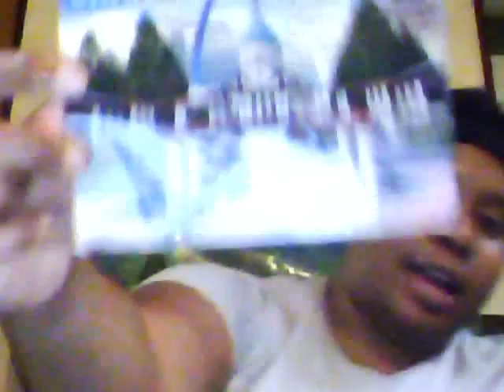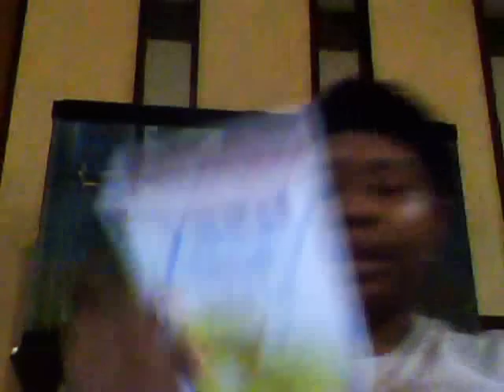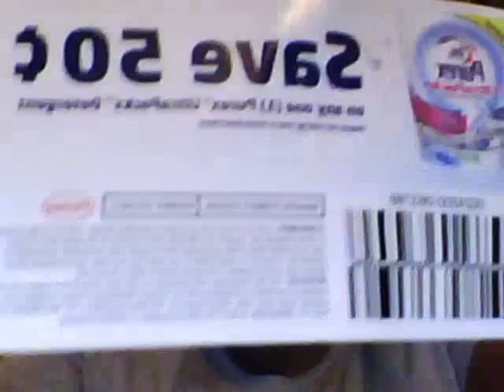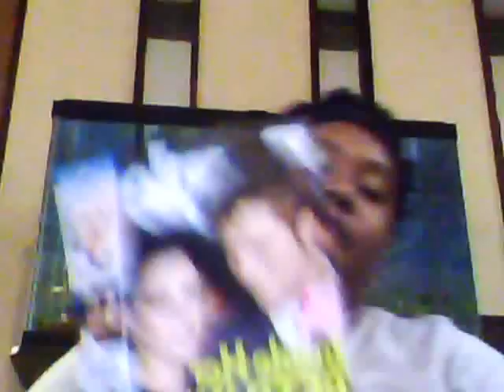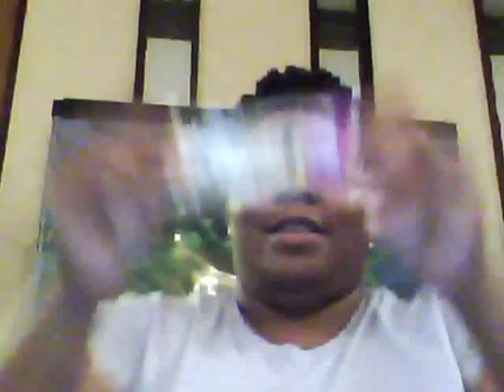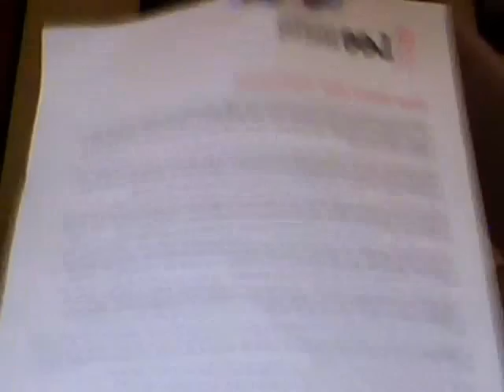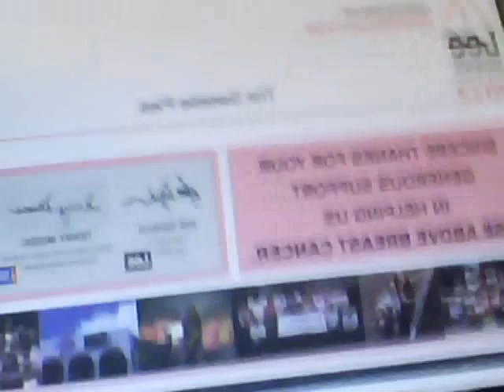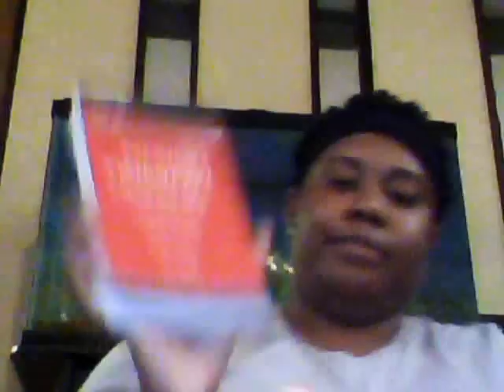Freebies, Samples and Mail #5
Sorry that this video is so long! This week started out very slow and then items began to pile up :)

I have decided to make my blog Facebook page active. I have started putting samples up on my page as I sign up for them. Feel free to like, friend and follow my pages:

If you haven't tried Jingit you should - Watch ads. Give feedback. Earn cash instantly with real, instant cash! Start earning now!